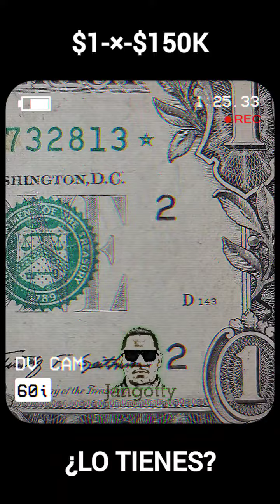Si tienes este dolar, te pueden pagar hasta 150 mil dólares